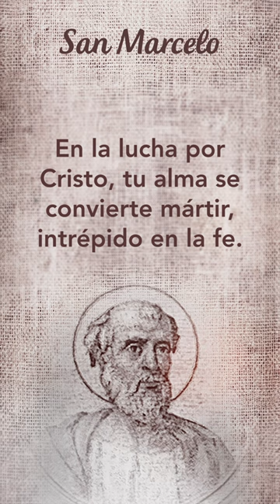Oración a San Marcelo SantoDelDía 🙏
Oremos con el Santo de hoy